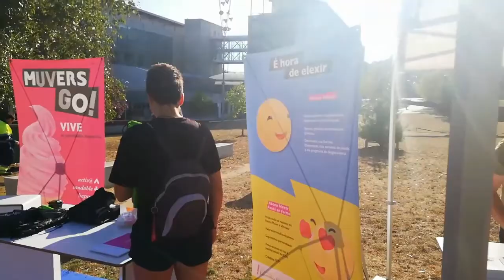¿Universidad después de los 30 ??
¿Se puede ir a la universidad después de los 30 años? Es DECIR, da terror?
Universidad a los 30 años de edad